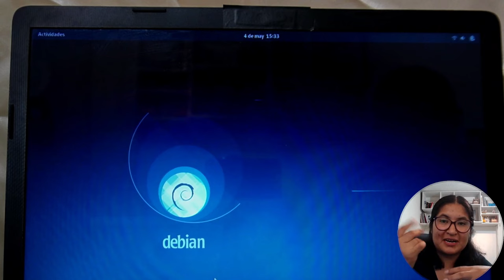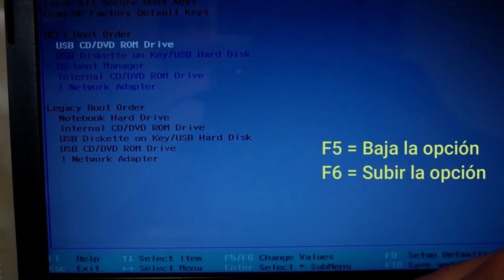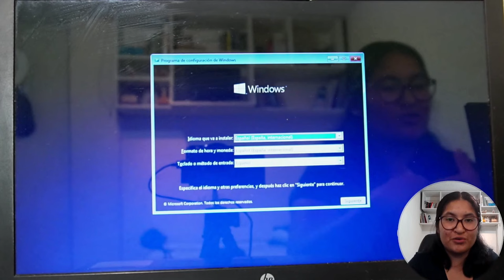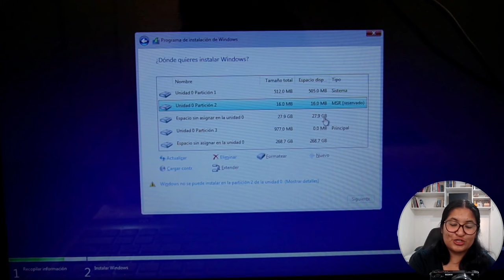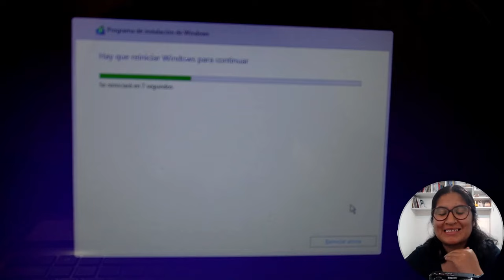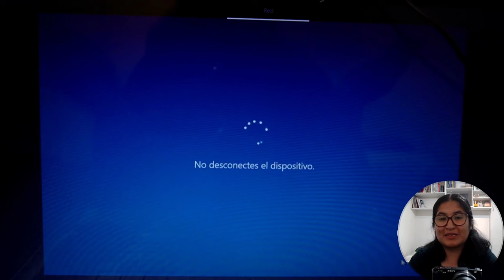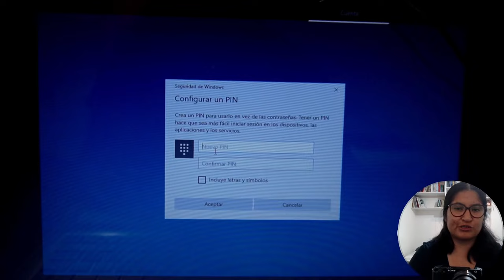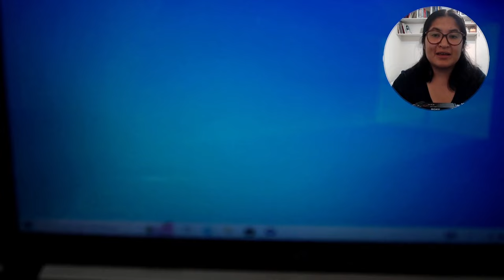⚙️ CÓMO INSTALAR WINDOWS DESDE CERO Y PASO A PASO PARTE 3 ⚙️ | Curso de computación básica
Rosalva - Computación Paso A Paso 💙

VISITA NUESTRAS PAGINAS OFICIALES:
 Pagina Web 🌐

Licencia de Windows en Power shell